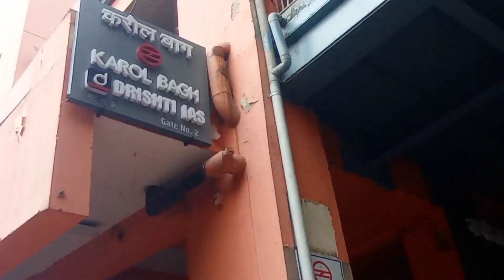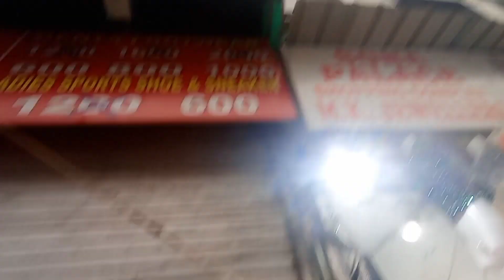Karol Bagh Market Delhi 😍 | Monday Market 😀 | Cheapest Prices Ever 😱 |Latest Vlog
Hi friends 👋

This is the latest video of Karol Bagh Monday Market.